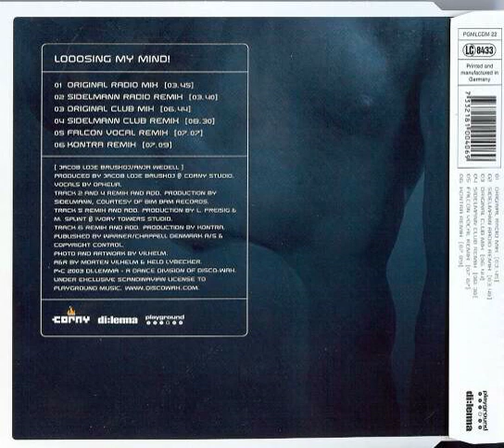Corny Presents Ophelia - Loosing My Mind (Falcon Vocal Remix)